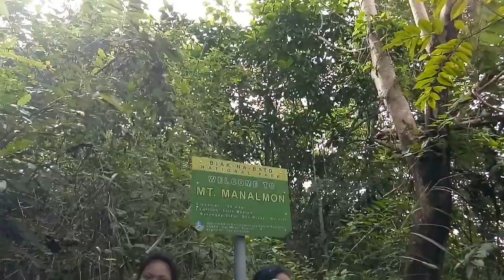Manalmon - Gola | Bigotilyo TV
This Channel is formerly "Music & Me Radio"
It features and shows my love for music and some stuff related to Music and My self.

Enjoy and be safe always...